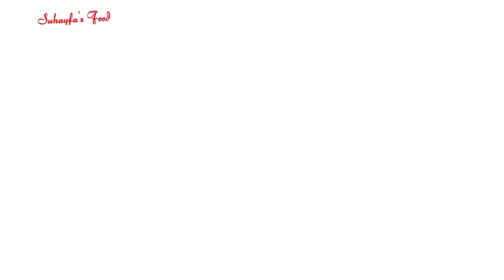Namna ya kufanya Roll kabab | how to make Roll Kabab | Suhayfa’s Food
INGREDIENTS

Sheep mince 1/2 kg
Bread crumbs
5 eggs
Bunch of coriander
1 grated onion
1 grated carrot
Bell pepper any colour
1 tbsp chili fresh
Salt
1 tbsp garlic and ginger
1 1/2 tsp b/pepper
1 tsp jeera
1 tsp curry powder
Foil

U can add any more spices if u want to make it better test